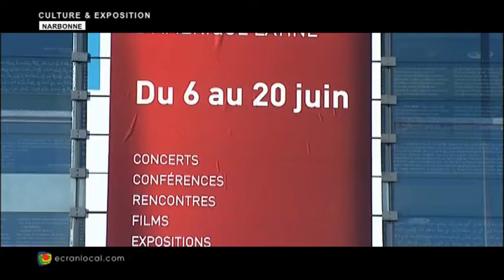CULTURE : L'Amérique du sud par Yvan Hurtado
van HURTADO, voyageur passionné et d'autres particuliers locaux exposent leurs photos prisent lors de voyages en Amérique Latine. Production